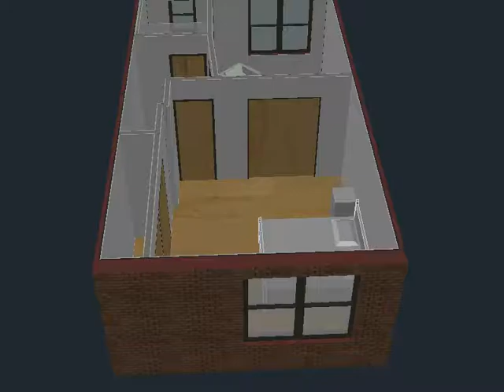Gibbons Townhouse 2nd Floor Option D